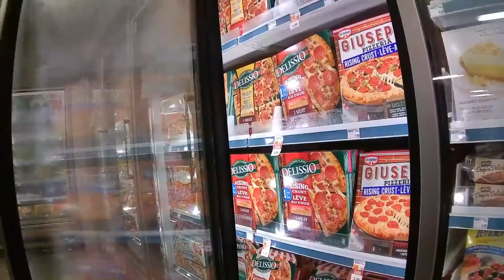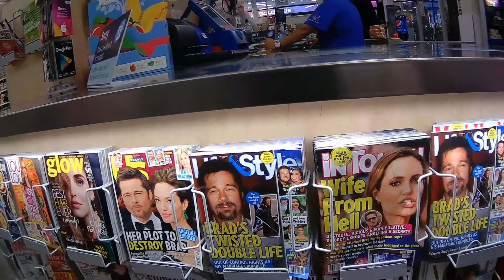DAILY VLOG | O que a briga entre Daniele Noce e Felipe Neto tem a nos ensinar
Baixe meu App e acompanhe todas as novidades!

+++ CAIXA POSTAL +++
027 - Vila Velha - ES

Uma ou mais músicas deste vídeo são de autoria de Julian Avila